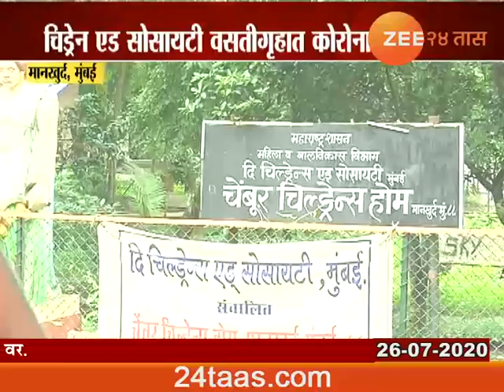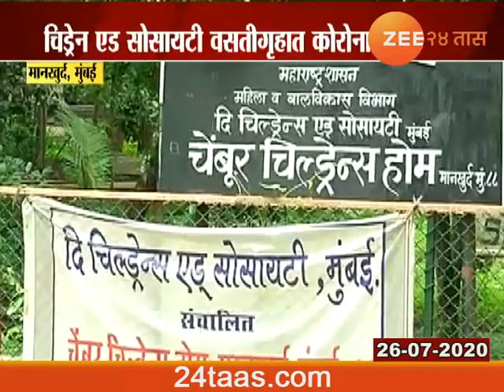मुंबई | २९ गतीमंद मुलांना कोरोनाची लागण, वसतीगृहात कोणामुळे शिरला कोरोना?